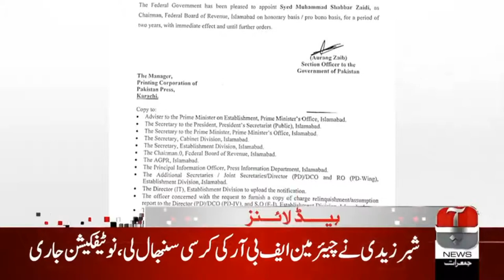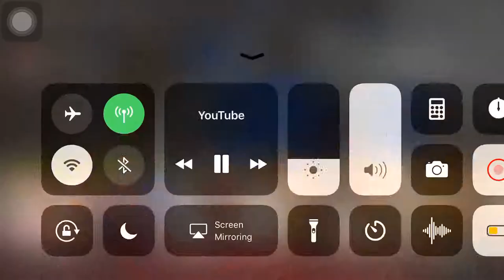Dina Main ek Ghar ka 6 afrad Kunaay main gir kar halak